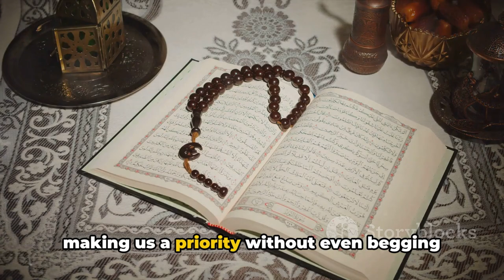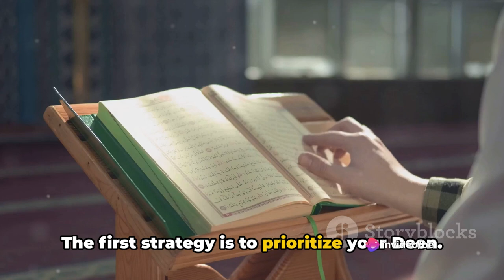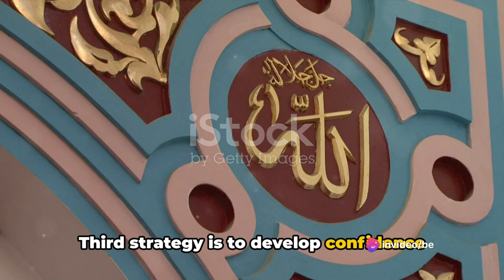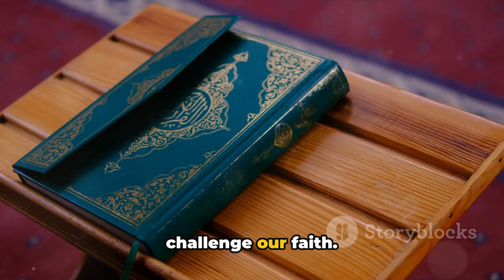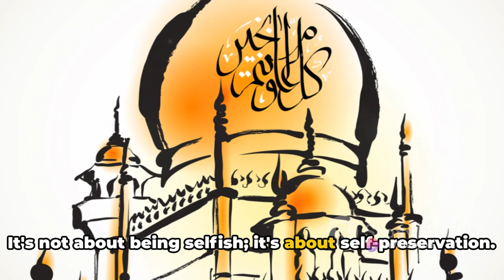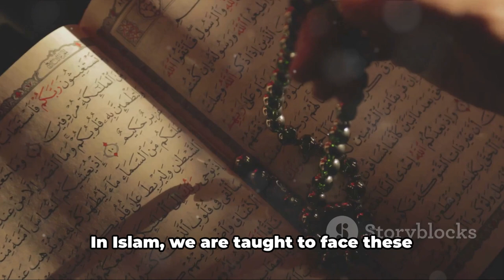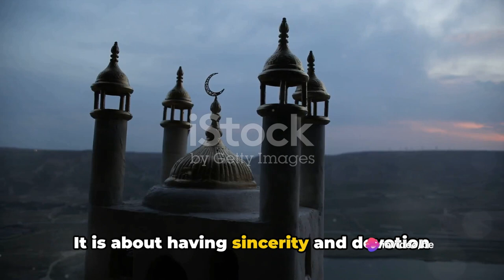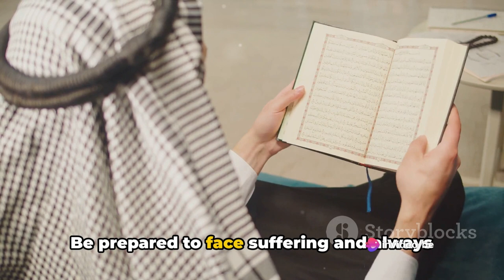9 Islamic Strategies: Prioritize Life with Faith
In this thought-provoking video, we delve into 9 powerful Islamic strategies that will revolutionize your life. Discover how to strike a perfect balance between spirituality and self-improvement, allowing you to prioritize what truly matters. With insightful commentary and real-life examples, we explore the timeless wisdom of Islam and its practical applications in today's fast-paced world.

Whether you're seeking personal growth or spiritual fulfillment, this video will provide you with invaluable guidance. Let's embark on this transformative journey together.

OUTLINE:

00:00:00 Introduction
00:00:59 Prioritize Your Deen
00:01:54 Commitment and Confidence
00:02:51 Confidence and Overthinking
00:03:45 Choose Good Company
00:04:38 Maintain Mystery
00:05:30 Learn to Say No
00:06:21 Be Prepared to Suffer
00:07:22 Seek Allah's Approval
00:08:12 Summary and Conclusion